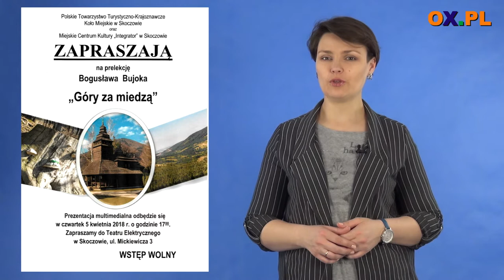Portal OX.pl poleca ! - ''Integrator'' - 12. Bieg po Nowe Życie - DOKA Downhill City Tour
┌ Rozwiń Opis

Jakie imprezy odbywać będą się w najbliższym czasie w regionie? Czego nie wolno przegapić? Zapraszamy Was na kolejny odcinek wideozapowiedzi.